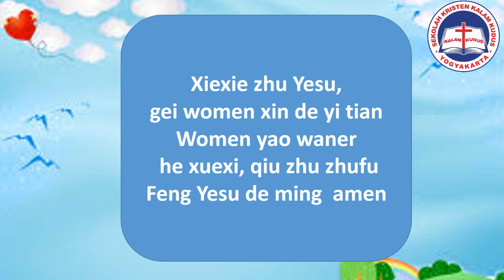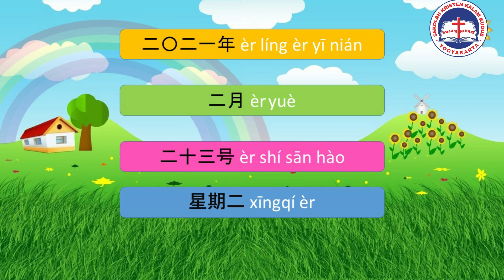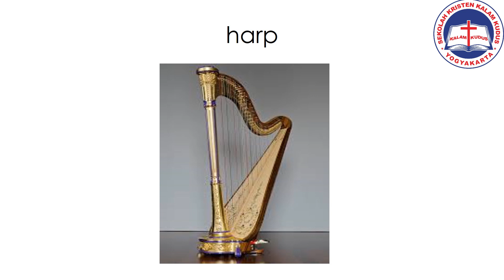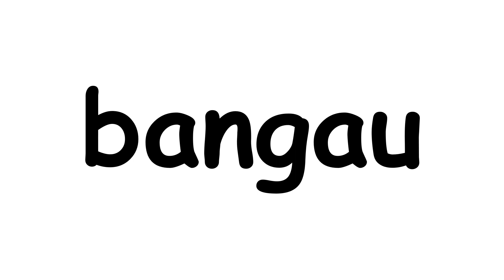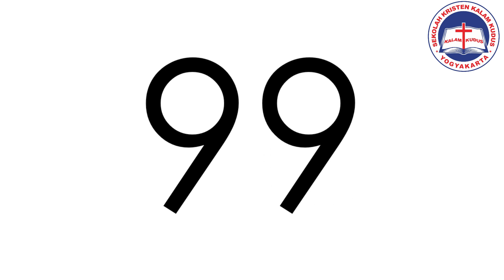Circle Time KB/TK 23 Februari 2021 ~ KB/TK Kristen Kalam Kudus Yogyakarta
KB/TK Kristen Kalam Kudus Yogyakarta
Circle Time
23 Februari 2021

Talent:
Ms. Lusi
Ms.Mita